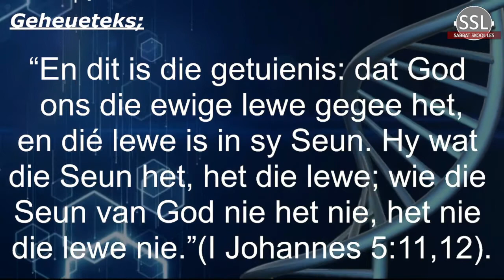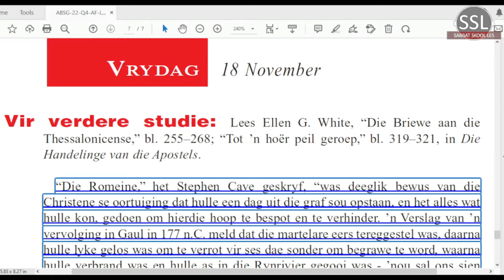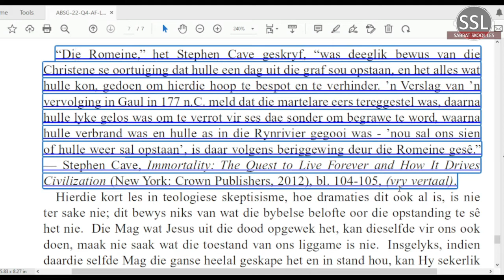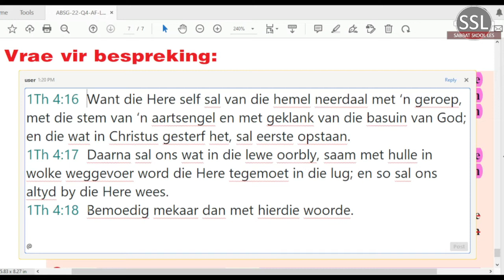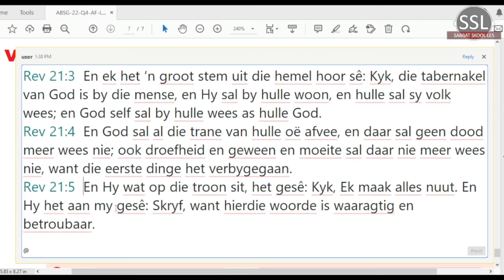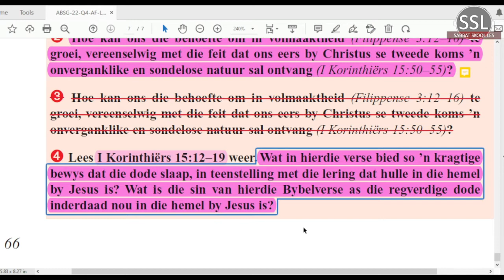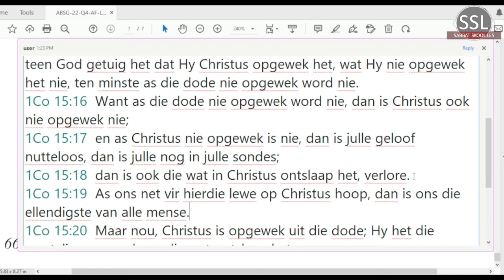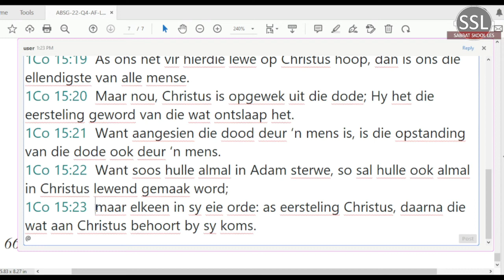Vrydag 18 Nov - Vrae vir bespreking.